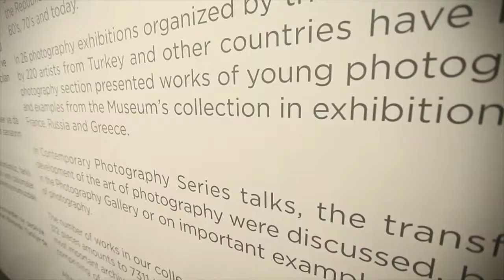Istanbul Modern Museum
İstanbul Modern, aka Istanbul Museum of Modern Art, is a museum of contemporary art in the Beyoğlu district of Istanbul, Turkey.